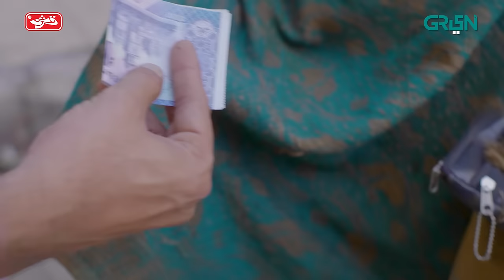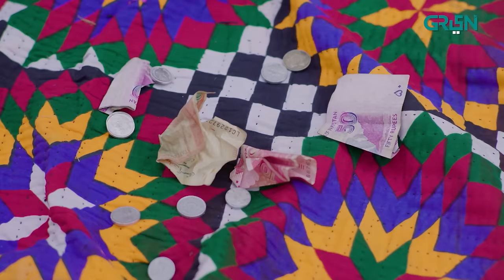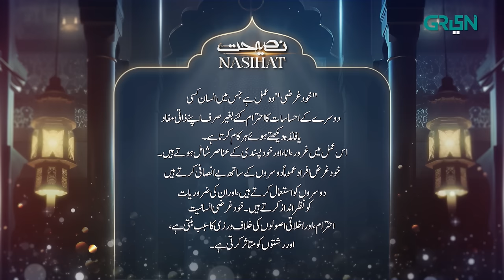Nasihat Episode 6 | Bheek | Hina Dilpazeer l Digitally Presented by Qarshi, Powered By Master Paints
Green Entertainment brings you a Ramadan special series- Nasihat. A journey of self-discovery, forgiveness and meaningful reflection. 🌙 ✨

Written by: Moona Syed
Directed by: Mehtab Chauhan
Produced by: BJ Production

Cast
Hina Dilpazeer
Faiq Khan
Mizna Waqas
Abdul Rafay (Child Artist)